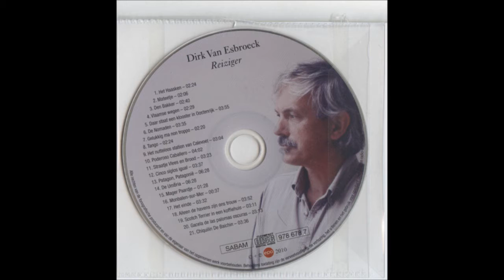Lamento voor Dirk - Rum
Registratie februari 2011 in de Wildeman te Herent.